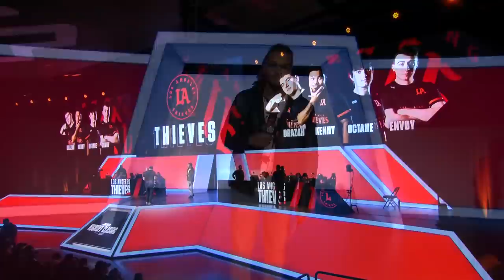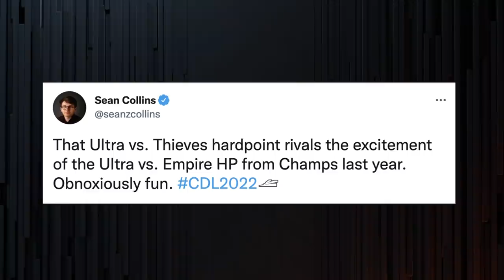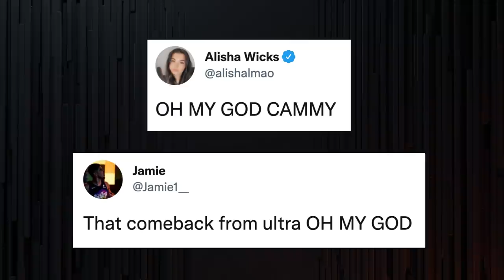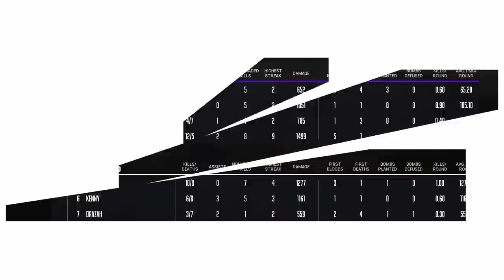Semifinals | @LAThieves vs @TorontoUltra | Kickoff Classic 2022 | Day 3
Catch your first glimpse of the 2022 Call of Duty League season, where new teams & old will face off in this unique pre-season showdown. The Kickoff Classic presented by Zenni Gaming, this weekend from January 21-23!

Kickoff Classic Semifinals presented by Game Fuel

2022 CDL Rosters:
Atlanta FaZe
— Simp, aBeZy, Cellium, Arcitys, Prestinni
Boston Breach
— Methodz, TJHaly, Nero, Capsidal
OpTic Texas
— Dashy, Scump, Shotzzy, iLLeY
New York Subliners
— Clayster, HyDra, Crimsix, Neptune
Minnesota Røkkr
— Priestahh, Attach, Standy, MajorManiak
Seattle Surge
— Accuracy, Mack, Pred, Sib
LA Thieves
— Drazah, Kuavo, Octane, Envoy
London Royal Ravens
— Afro, Zer0, Gismo, Nastie
Toronto Ultra
— Insight, Cammy, Bance, CleanX
Los Angeles Guerrillas
— SlasheR, Gunless, Asim, Huke
Florida Mutineers (F3F3)
— Skyz, Owakening, Vivid, Davpadie, Yeez
Paris Legion
— Decemate, Temp, FeLo, John